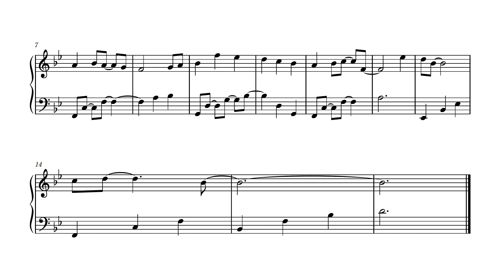A Birthday With Friends | Happy Birthday Variations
Nothing beats it